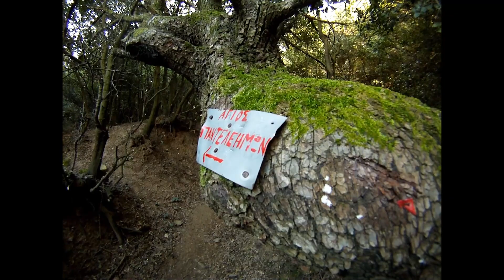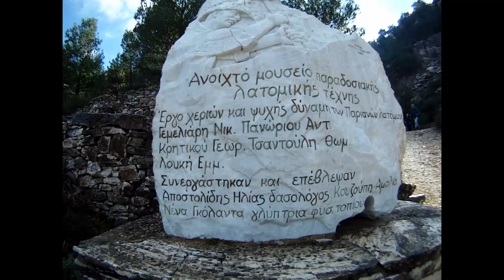Πεζοπορία στη Πεντέλη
Δροσιά Μονή Α. Παντελεήμονα Αρχαία Λατομεία Πεντέλης